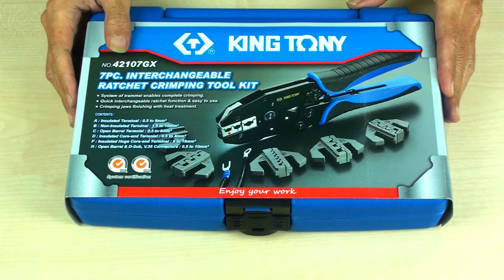REVIEW CRIMPING TOOL ( TANG CRIMPING ) KING TONY | PRAKTIS ISI BANYAK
Crimping tools atau tang crimping sering digunakan oleh teknisi listrik atau teknisi yang berhubungan dengan kabel telepon atau internet, fungsinya adalah untuk memotong kabel mengupas kabel dan menjepit kabel ke konektor RJ-45 plug kabel UTP.

Untuk pertanyaan silahkan tulis di kolom komentar, serta dibawah ini kami sertakan link pembelian perkakas yang sedang teman - teman cari.

Video ini dipersembahkan oleh Team Kenco Primadea untuk para Pemilik Bengkel baik Bengkel Mobil, Motor, dan Bengkel lainnya. Mekanik Mesin besar maupun kecil atau Teknisi Listrik di Gedung - gedung yang sedang mencari Perkakas dan juga Industri Perkayuan seperti Pengerajin Kayu (Meubel), Bengkel Otomotif, Industri Otomotif, Industri Pesawat, Industri Perkapalan, Sekolah Kejuruan Listrik, Otomotif, Mesin, DIY dan sebagainya.